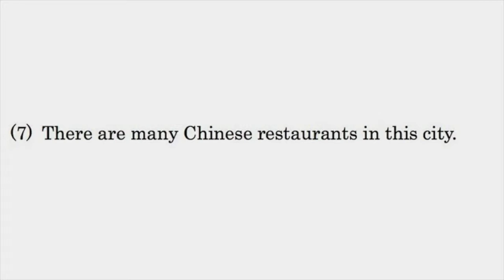英文法の基礎：最終チェック問題（７）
Mt. English Project で公開されているフリー教材「英文法の基礎」の最終チェック問題を解説します。